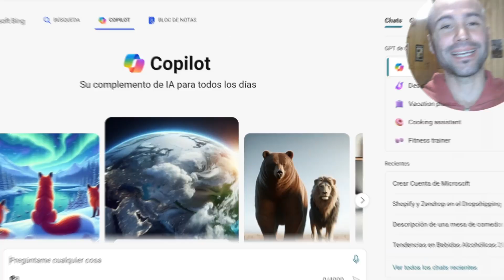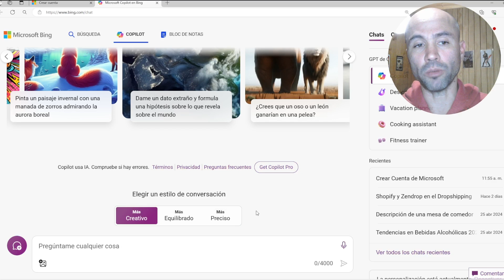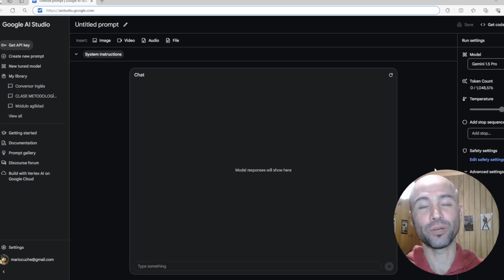¿Se puede usar gratis ChatGPT-4, Llama 3 y Gemini 1.5 Pro? Prueba los mejores chatbots de 2024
Todavía hay mucho desconocimiento sobre cómo acceder a los mejores modelos de Inteligencia Artificial actualmente, por lo que hice este breve video para quienes quieran probar ChatGPT-4, Llama 3 y Gemini 1.5 Pro, asegurándose de estar ingresando a los modelos correctos, porque hay muchos que son falsos.